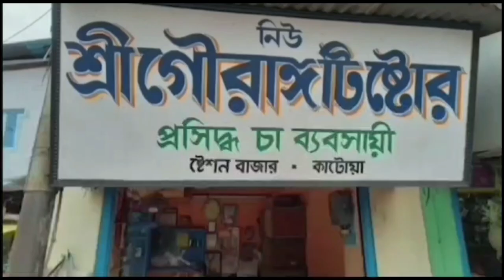কাটোয়া রেনবো ওয়েলফেয়ার সোসাইটি ও বিজ্ঞান মঞ্চের যৌথ উদ্যোগে বৃক্ষ রোপন ও নাগরিক মিছিল